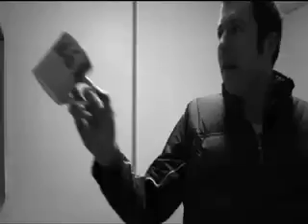Cartwheel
Written and Directed by Johannes Miller. This comedy short tells the story of a man who truly believes cartwheeling is all he needs in life.